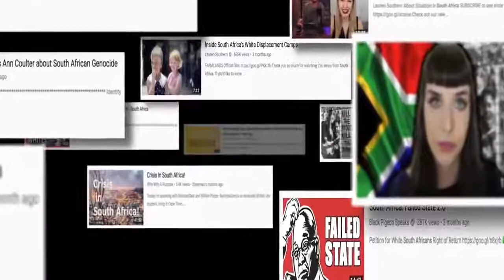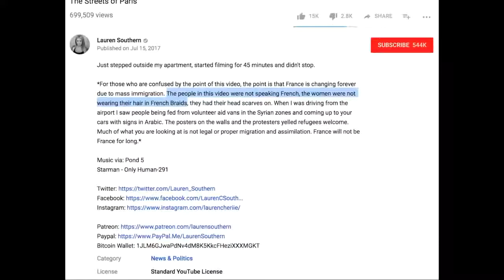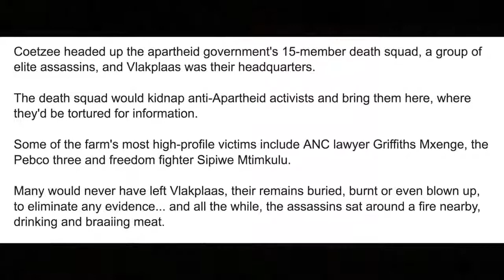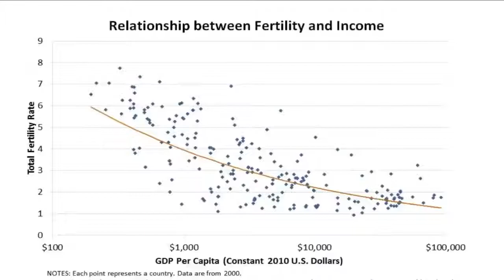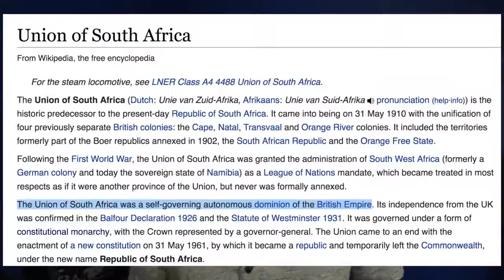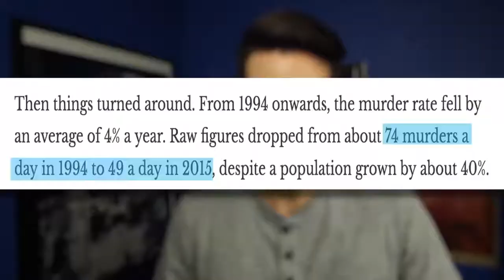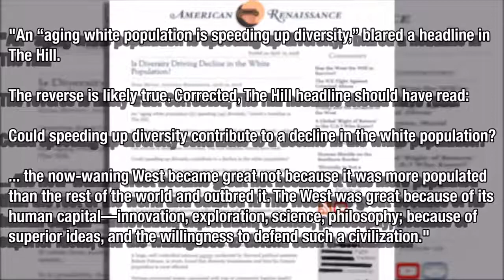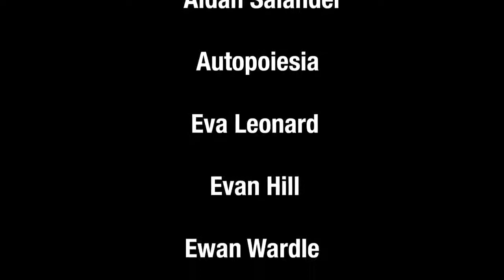South Africa The Far Right PART 1 Rational Disconnect mirror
My apologies to Rational Disconnect for mirroring his video so late, after approaching him to mirror it, but my laptop broke down and congrats on 10.000 subs!

Rational Disconnect's video was put on a limited state, probably thanks to a false flagging campaign. Many progressive YouTubers have mirrored the video in response, causing is channel to grow with 250%! Strike us down and we will become more powerful than ever!